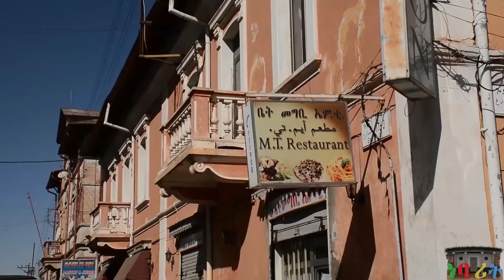HDMONA - መኖም ብ ኣሮን ፍሰሃጽዮን (ዓሲር) Menom by Aron Fsehatsion (Asir) - New Eritrean Comedy 2018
at HDMONA NEBARIT. HDMONA NEBARIT brings Eritrean new entertainment comedies and clips for you. Enjoy!